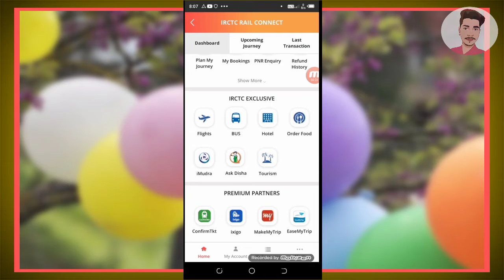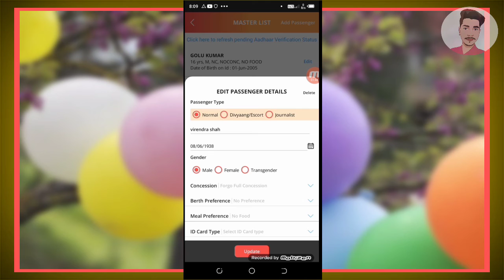Master List Se Ticket Kaise Book Kare Pc Ya Mobile | Master List –Irctc Rail Connect App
►your question

My Camera :-